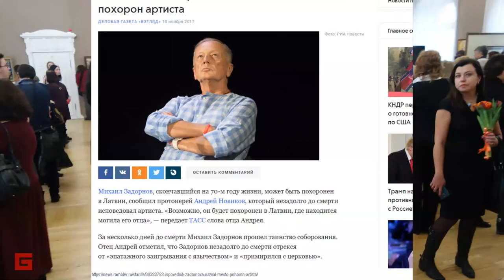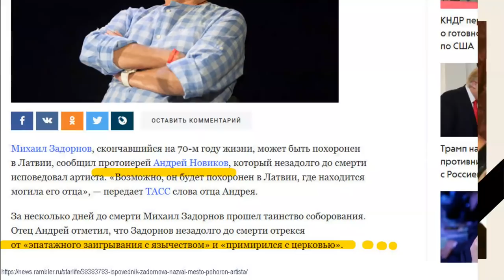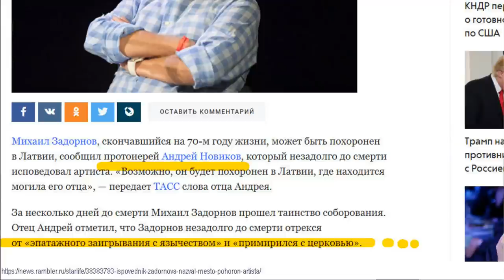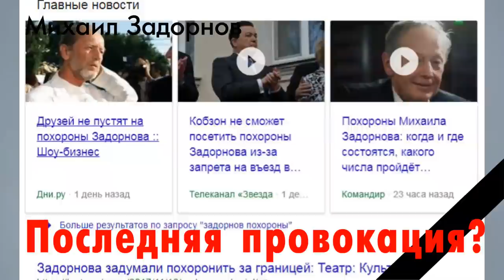Михаил Задорнов. Последняя провокация?